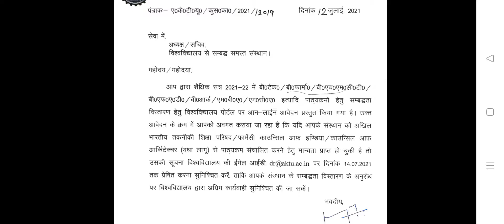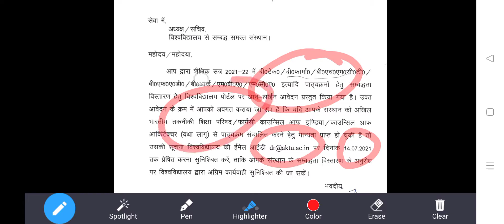अगर नही दिया ये प्रमाण तो नही मिलेगी मान्यता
About EOA of AKTU